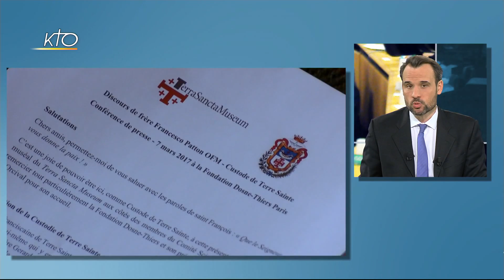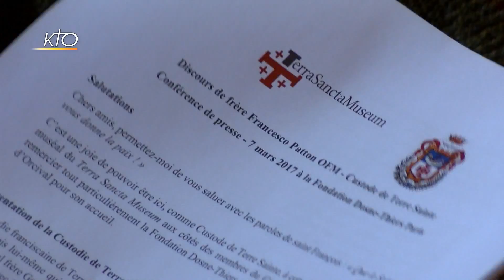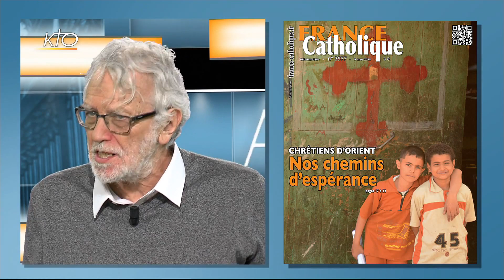Femmes dans l´Eglise, Terra Sancta Museum, Prison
Depuis quelques jours, la presse internationale a largement repris un article de l´Osservatore Romano, sur le malaise des religieuses dans leur travail au Vatican. En cette journée internationale des droits de la femme, Gérard Leclerc de France Catholique et Marie-Yvonne Buss de Pèlerin échangent dans le dossier sur la place des femmes dans l´Eglise. Les femmes sont aussi au coeur de la chronique du père Devert, avec une parole émouvante. Dans cette édition, nous revenons aussi sur l´annonce de la canonisation du Pape Paul VI et celle de Mgr Oscaro Romero. En ce qui concerne l´actualité française,  l´aumônier national des prisons salue dans le journal la volonté du président Emmanuel Macron de développer les peines alternatives.  Depuis la Corée du Sud, le père Blot des Missions Etrangères de Paris s´exprime sur le réchauffement apparent entre les deux Corées. Enfin, nous vous présentons l´avancée du projet du « Terra Santa Museum », le musée des franciscains de la Custodie de Terre Sainte.